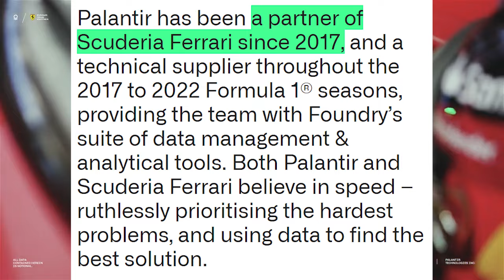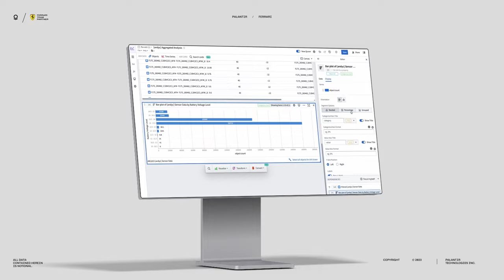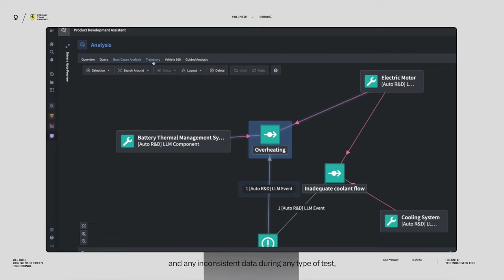Why Palantir’s Partnership is Important | PLTR Stock